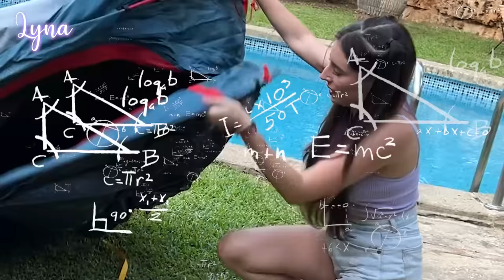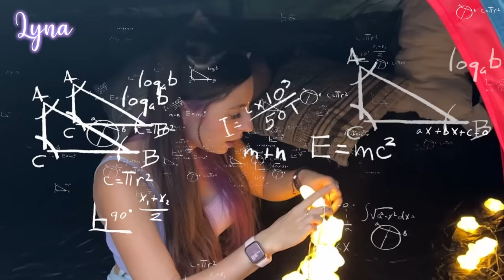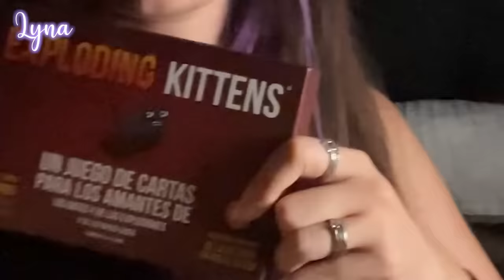ACAMPANDO UNA NOCHE EN MI CASA POR PRIMERA VEZ | Lyna Vlogs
↘️ ABRIR ↙️
Heeeey, cómo están? En este nuevo video vamos a estar acampando en nuestro propio patio! Sobreviviremos la noche entera…o nos rendiremos en el intento?👀⛺️🐞🕷️ Like para mas aventuras de Lyna y Dani 💜